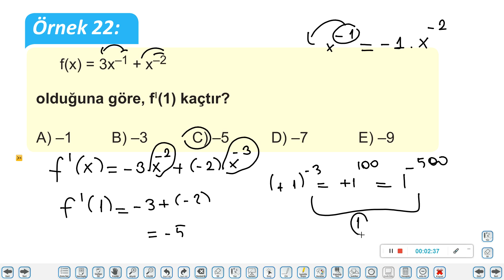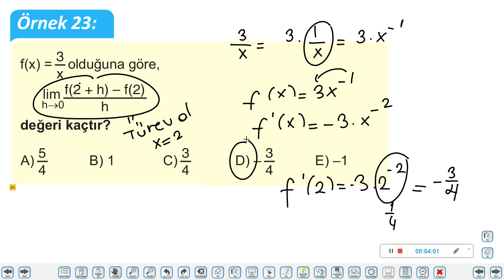TÜREV ALMA 2 - AYT MATEMATİK